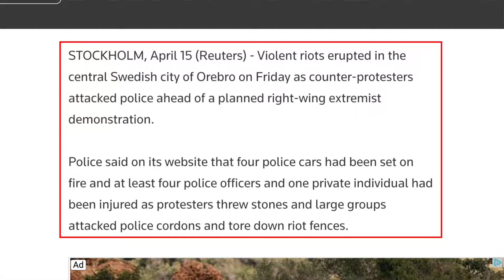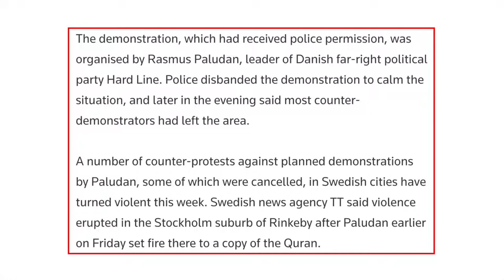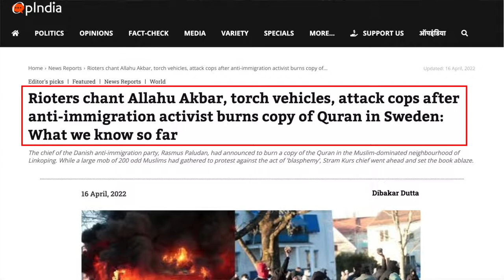Ramadan Quran Riots in Sweden? Seriously???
Violent riots erupted in the Swedish city of Orebro during Ramadan, in response to a Quran-burning demonstration by Rasmus Paludan, leader of the Danish far-right political party Stram Kurs (Hard Line). How can Muslims in Sweden move forward when the Quran is burned? David Wood is here to help!

For the Reuters article quoted in this video ("Riots erupt in Sweden's Orebro ahead of right-wing extremist demonstration"),